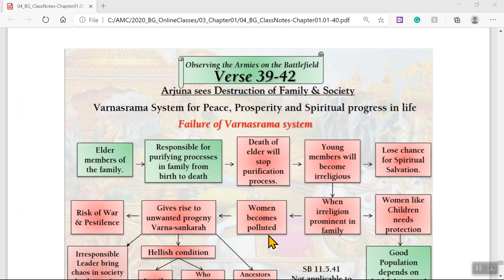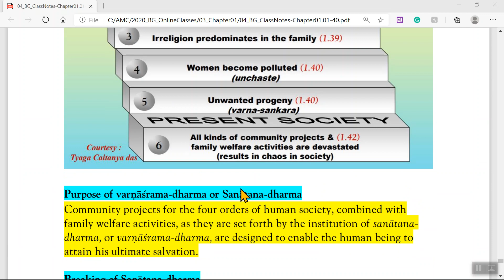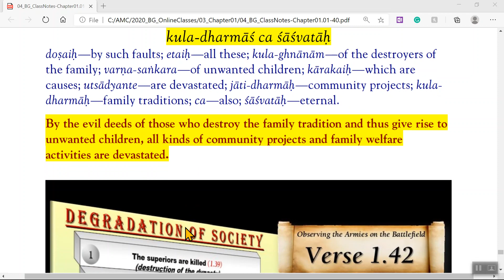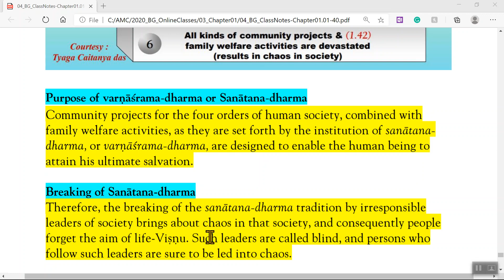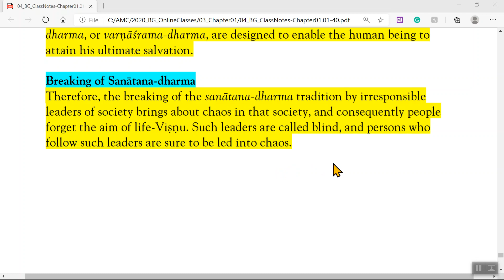SS#0068 Bhagavad Gita - detailed study - Chapter 1, Verse 42 (BG 1.42)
Srimad Bhagavad Gita - Detailed Study Presentation, Chapter 1, Verse 42 (BG 1.42)